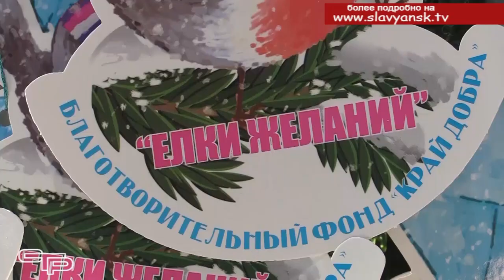Елка желаний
Вы смотрите информационную программу «События». Мы продолжаем выпуск. Не так много времени остается до Нового года и Рождества – удивительных и добрых праздников. И какого бы возраста мы не были, в это время все мечтают об улучшении жизни, надеются на исполнение заветных желаний. Доброй традицией на Кубани стало проявлять заботу о детях, требующих особого внимания